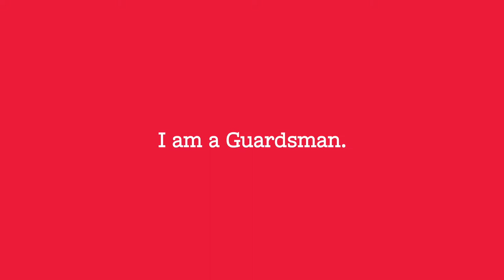I Am A Guardsman - Lloyd Smith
Lloyd Smith is a survivor in every sense of the word, we got to talk with Lloyd as he shared the account of what had to be the most traumatic and life-altering experience of his life.